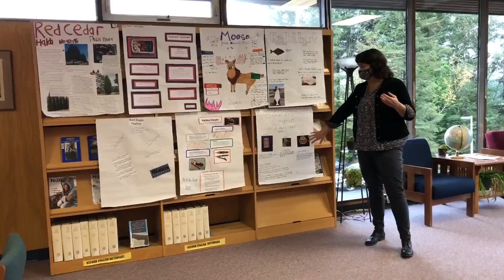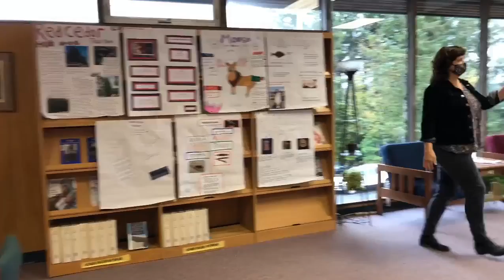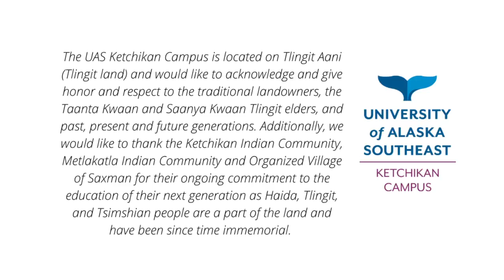UAS Ketchikan Presents: A Conversation with the Jacksons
From one of UAS Ketchikan's 2021 Indigenous People's Day events. A conversation with local tribal leaders Richard Jackson and Janice Jackson.